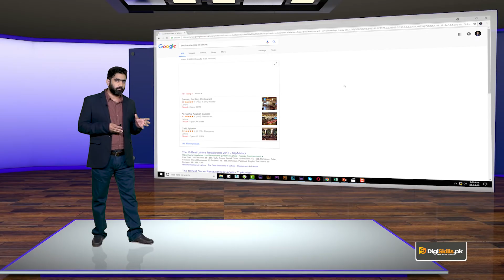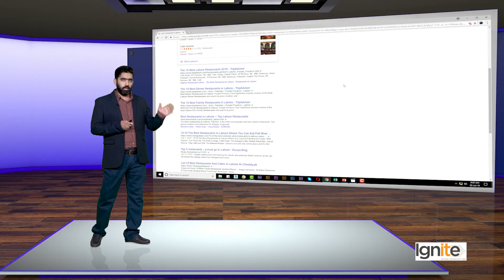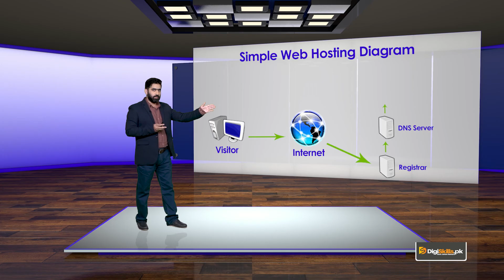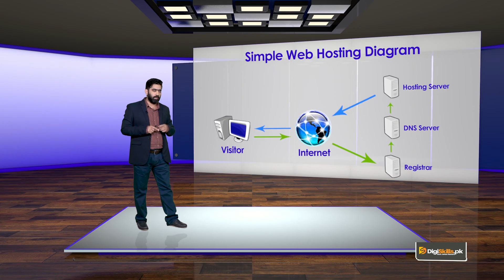SEO101_Topic044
Difference between Domain and Hosting